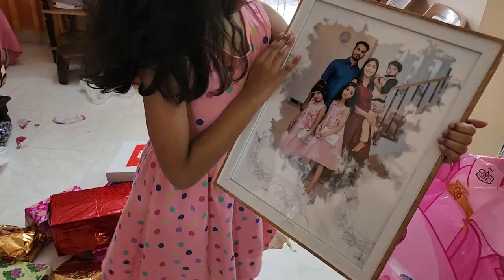gifts birthdaycelebration happiness unwrapping kids toys trending holidays india